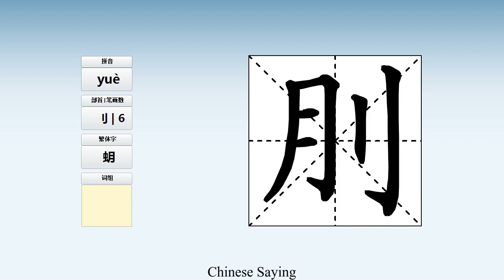How to pronounce 刖 and write 刖 in Chinese